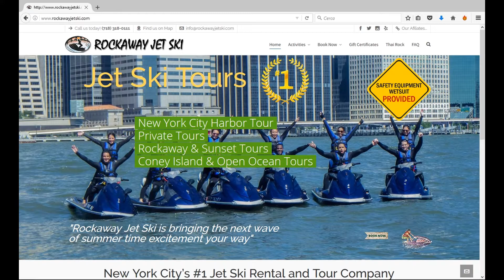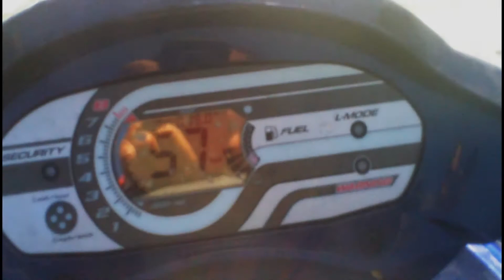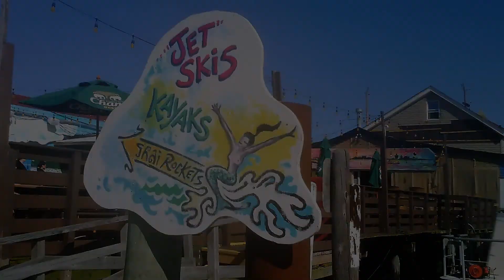Gianluca D'Amico & Fabio Formato - New York in moto d'acqua - New York Jet Ski Slideshow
Ecco uno slideshow del mio tour di New York City in moto d’acqua del 3 giugno 2013 in compagnia di Fabio Formato.
Si compone di fotogrammi estratti dai video da me ottenuti con videocamera waterproof TOSHIBA CAMILEO 1080P appositamente acquistata in Italia quando effettuai la prenotazione per questa esperienza.
Raccomando a tutti voi di non perdere assolutamente l’occasione di vivere New York City anche in questa maniera e di affidarvi assolutamente a questa struttura Vi assicuro che sarà un’esperienza che vi segnerà e che vi emozionerà ogni volta che la ricorderete, per il resto della vostra vita.
Quattro ore e trenta di durata, partenza da Queens, circumnavigazione completa dell’isola di Manhattan. Tra tanto altro, nello slideshow, in particolare:
- Queens.
- Coney Island.
- New York Skyline.
- Statua della Libertà.
- Ellis Island.
- Freedom Tower – ultimo livello ancora in completamento -
- Portaerei Intrepid.
- British Airways Concorde.
- Bronx Blocco C.
- Bronx.
- Yankee Stadium.
- Palazzo delle Nazioni Unite.
- Ponte di Brooklin.
- Pier 17.
- Eliporto.
- Pieno di carburante nel New Jersey.
- Rockaway Beach.
- Robert Kaskel, titolare del ristorante Thai Rock, socio maggioritario di
        Rockaway Jet Ski mi fa visitare e mi parla in dettaglio di Rockaway
        Beach.
- Rientro nei Queens a Rockaway Jet Ski.

Per ulteriori contenuti ecco i link ad alcuni dei video YouTube che girai quella giornata: